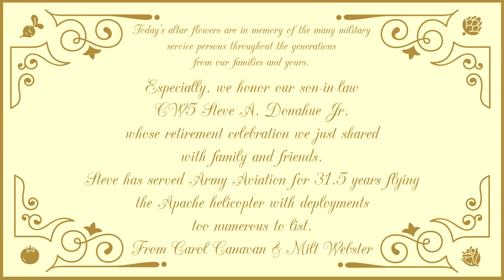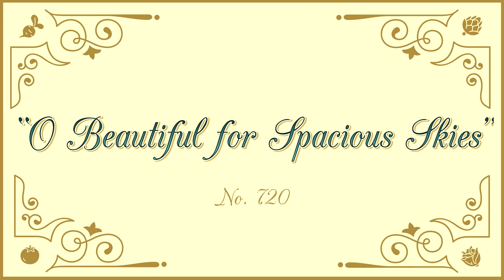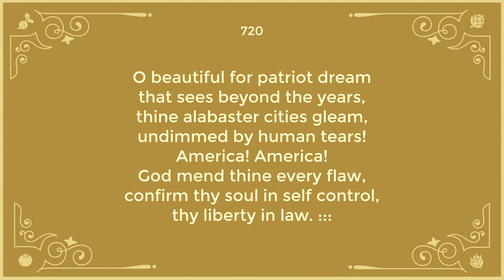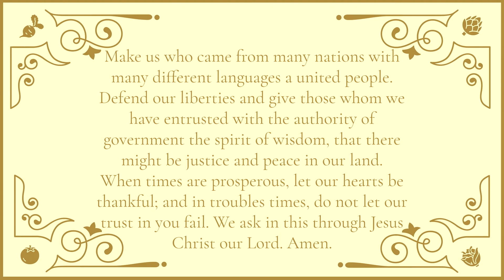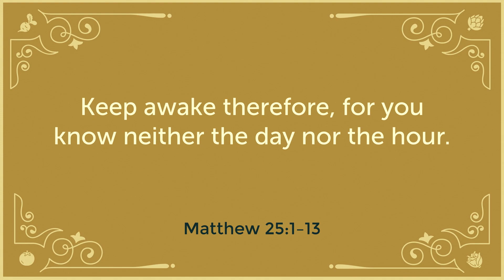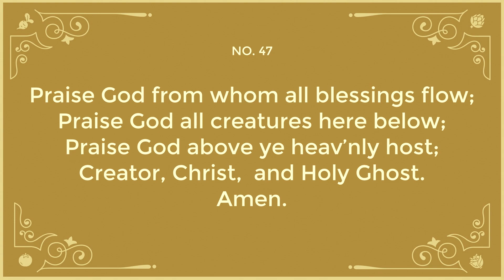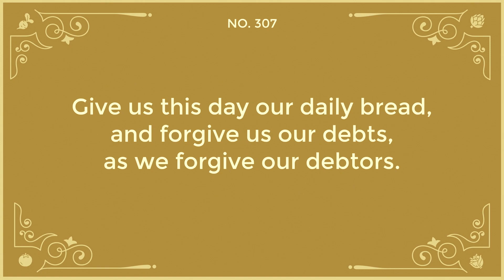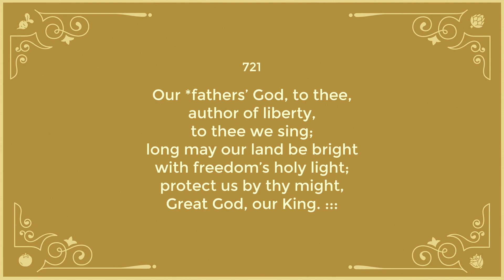November 12th, 2023 - In-Person Service